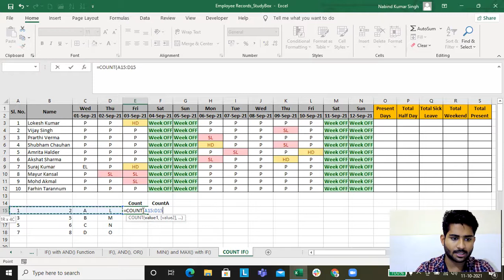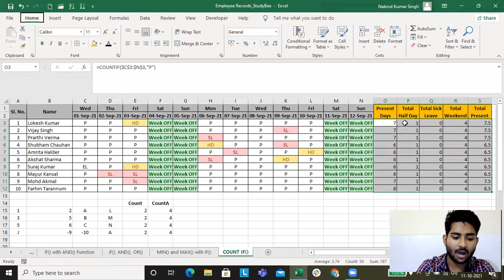Lecture 23: COUNT(), COUNTA(), and COUNTIF() in MS Excel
This Lecture will help you understand the difference between COUNT(), COUNTA() AND COUNTIF() Functions in MS Excel.

COUNT() - Counts all the numeric data in the selected range
COUNTA() - Counts all the populated data in the selected range, it does not count the blanks
COUNTIF() - Counts the number of cells which meets a particular criteria